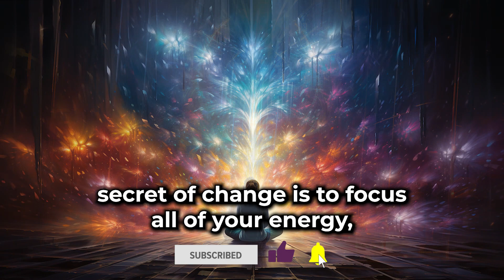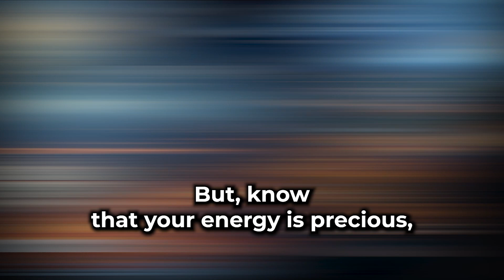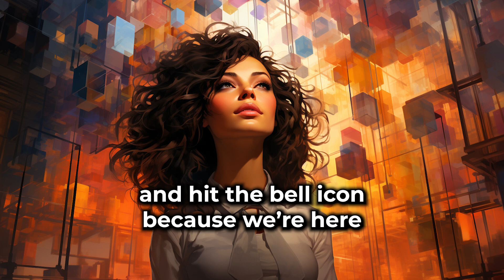Brick by Brick: Your Guide to Building a Better You | Uplift In Shorts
Ever dreamt of being an architect? But not just for buildings, for your life? 🚧 Dive into "Brick by Brick: Your Guide to Building a Better You", where we take the wisdom of Socrates and mix it with a little construction-site magic! We're talking big changes, better futures, and a new YOU.

In this eye-opening episode, we decode the cryptic words of Socrates and give it a fresh, modern twist! We're not just reminiscing the old, we're here to lay foundations for the new. Get ready to don your hard hats and dive head-first into personal development with our unique blueprint designed just for you. 💪

Think of this journey as a game of Jenga. It’s all about placing the right blocks in the right places and climbing higher. You'll learn how to draft your life's blueprint, and we'll equip you with the tools you need to construct a better, stronger, more resilient version of you. 🏗️

Join the Uplifters community, where we don’t just fix, we build! Let's build the future, one brick at a time. 🧱